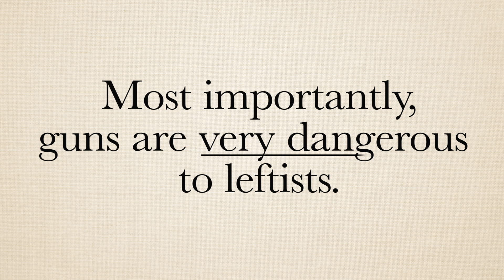Andrew Klavan's Leftese Dictionary: G is for Gun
It's the continuation of my Leftese Dictionary! In this episode, I explain how progressives view guns as living beings filled with evil motives whose only goal is to victimize poor criminals during their otherwise benign unlawful acts.